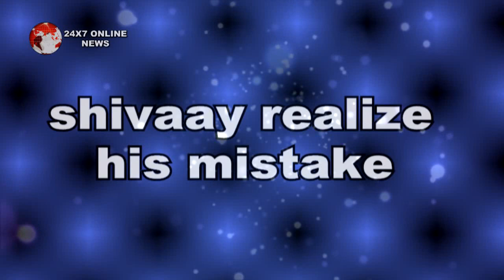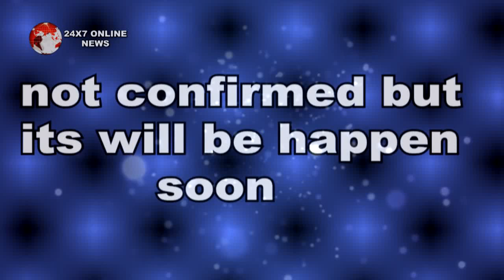ISHQBAAZ || UPCOMING || SHIVAAY मांगेगा अपनी गलती की माफी